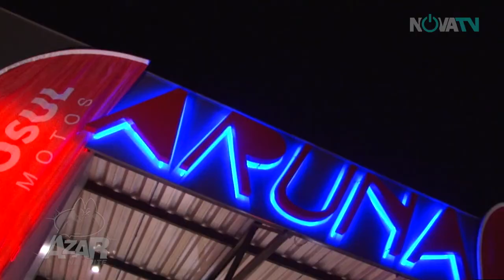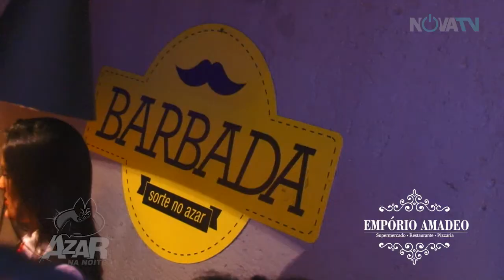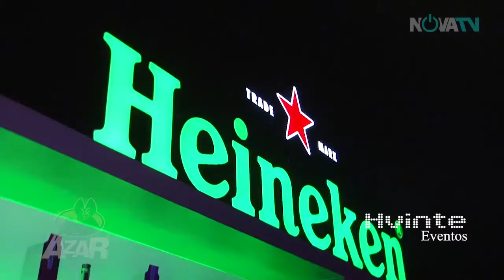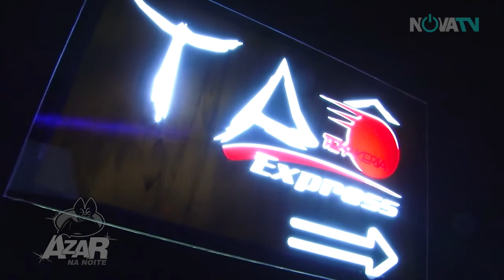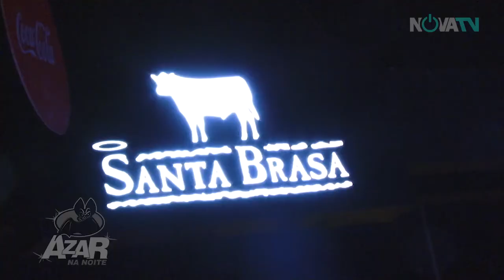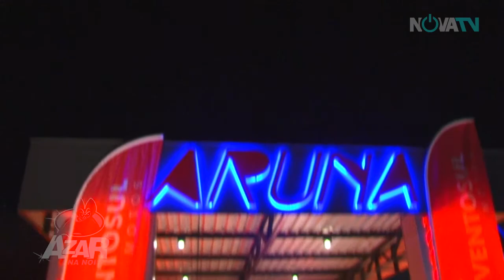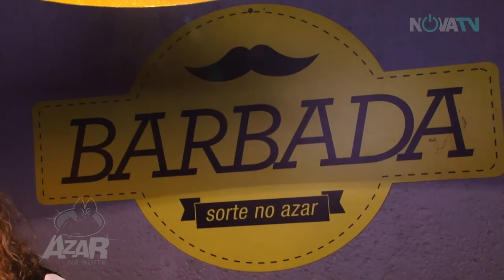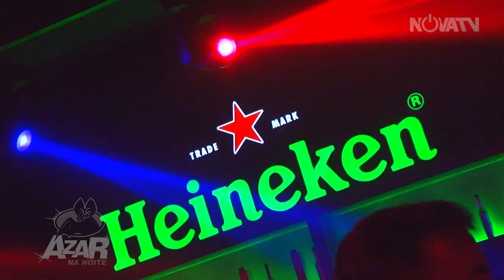Festa do Azar 2018